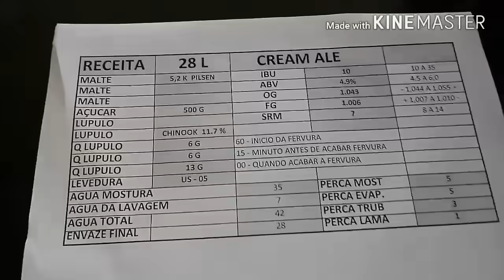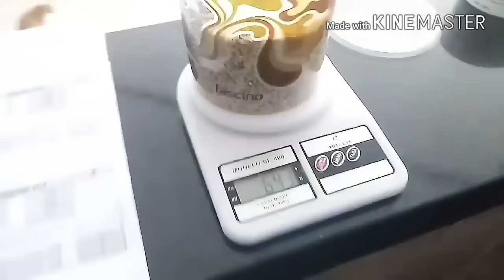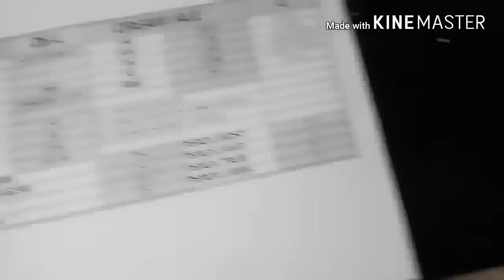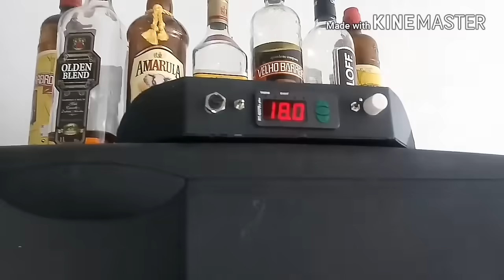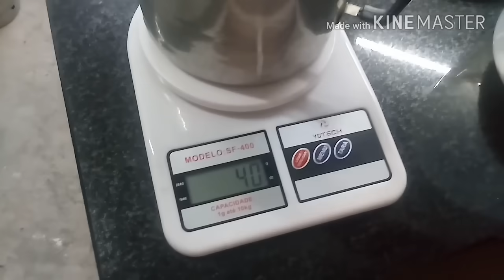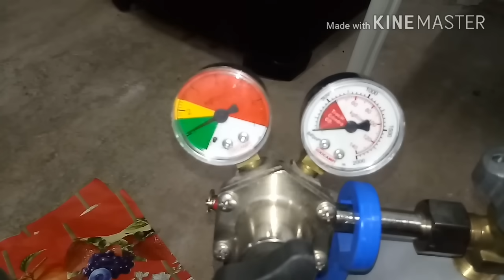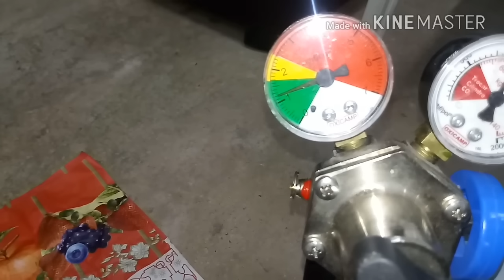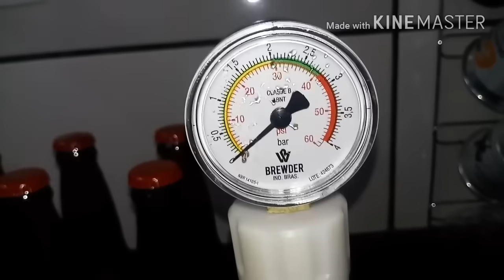Como fazer Chopp Artesanal cerveja artesanal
Receita para 20 litros

Malte pilsen 3.7kg

250g açucar

Lupulo chinook

Lupulagem amargor 4.5g
Lupulagem sabor 4.5g
Lupulagem aroma 11g

1 pc fermento us-05

Mostura
90 minuto 65°

O álcool ficou em 4.7 abv

Como fazer 5 litros de cerveja sem equipamentos (clique aqui)